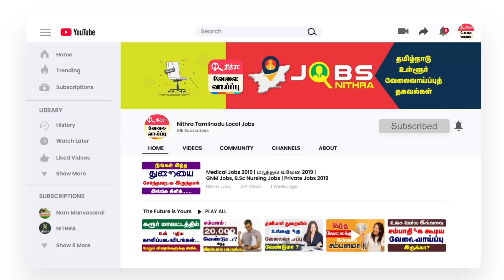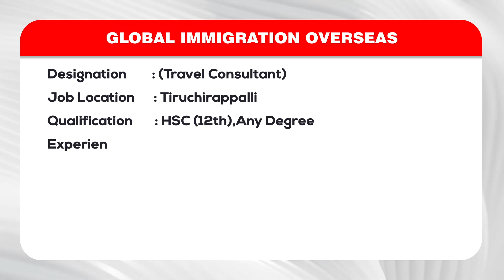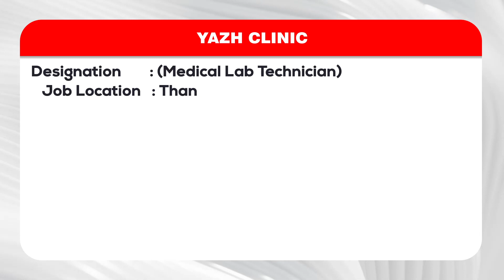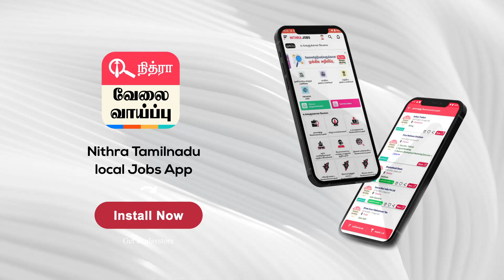துறை வாரியாக உள்ள வேலைவாய்ப்பு தகவல்கள் இதோ... உங்கள் துறை சார்ந்தவையாக கூட இருக்கலாம் !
உங்களால் !
உங்களில் ஒருவருக்கு வேலை கிடைக்கட்டும் !!
இந்த வீடியோவை உங்கள் நண்பர்களுக்கு பகிருங்கள்.

1.Company Name   : MEGA SAREES
Designation           :Costume Designer
Job Location         :Tiruppur

2. Company Name   :GLOBAL IMMIGRATION OVERSEAS
Designation           : Travel Consultant
Job Location         : Tiruchirappalli

3. Company Name   : V A SOMADUNDARAM SOMS
Designation           :சந்தைப்படுத்தல் பணியாளர்(Marketing Staff)
Job Location         :Pollachi

4. Company Name   : UDHAYAM ELECTRICALS & HARDWARES
Designation           :ஆர்க் வெல்டர் (ARC Welder)
Job Location         :Erode

5. Company Name   : YAZH CLINIC
Designation           :மருத்துவ ஆய்வக தொழில்நுட்பவியலாளர் (Medical Lab Technician)
Job Location         : Thanjavur